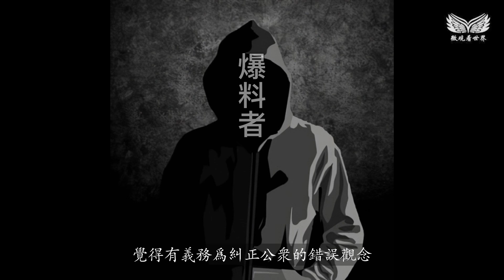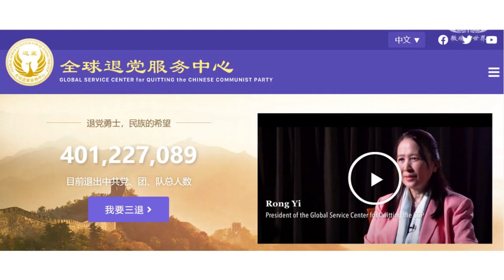薄熙来内幕爆料！原来都是牺牲品